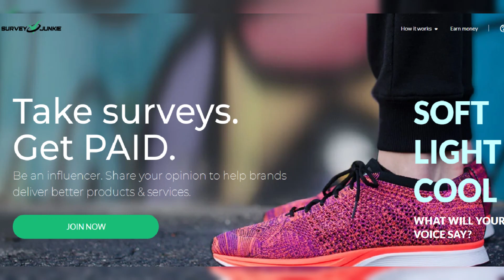Katy Perry shows some skin in low-cut leather dress: 'Start your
Katy Perry shows some skin in low-cut leather dress: 'Start your engines'